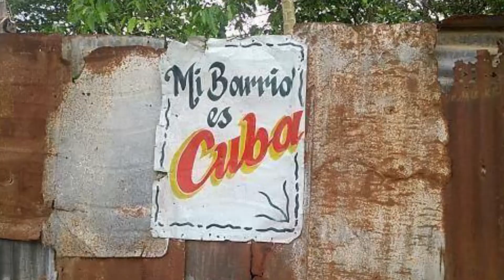Los CDR de San Luis mantienen la condición de vanguardia nacional y así saludan su aniversario 62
Llegar a otro cumpleaños defendiendo las conquistas alcanzadas por la Revolución cubana, es el fin supremo de los CDR sanluiseros que ratifican la condición de vanguardia nacional en el marco del 62 aniversario.